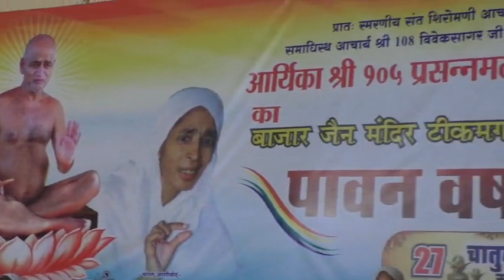आर्यिकारत्न 105आदर्शमती माताजी के मगल प्रवचन दस लक्षण महापर्व पर टीकमगढ 12 सितम्बर 2019--12 पूजन